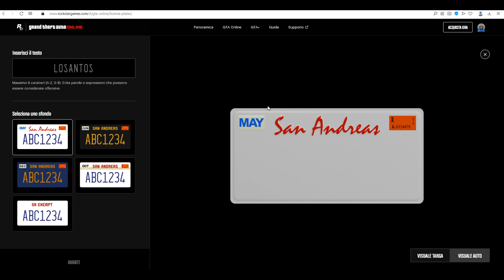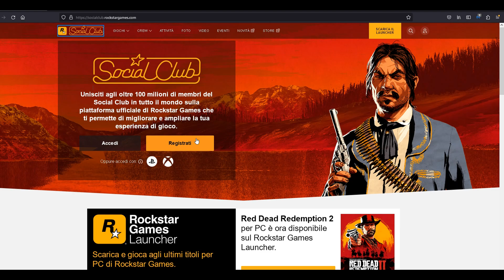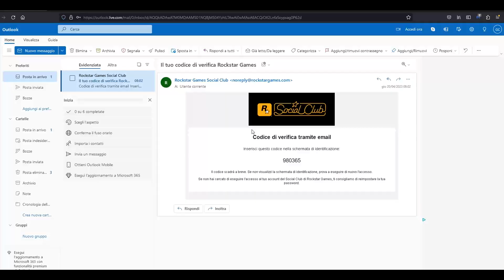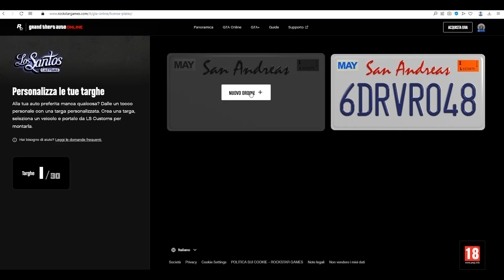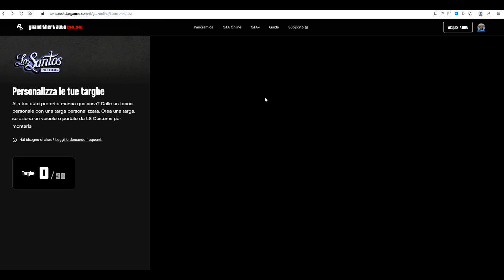COME CREARE & METTERE TARGHE PERSONALIZZATE SUI VEICOLI DI GTA 5 ONLINE - Nuovo Creatore di Targhe!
Come inserire targhe personalizzate sulle proprie auto & veicoli personali di Grand Theft Auto 5 Online con il nuovo creatore di targhe ufficiale della Rockstar Games!

00:00 Intro

00:30 Login/Registrazione Socialclub

01:14 Come risolvere il problema di Xbox

02:58 Come creare una targa personalizzata